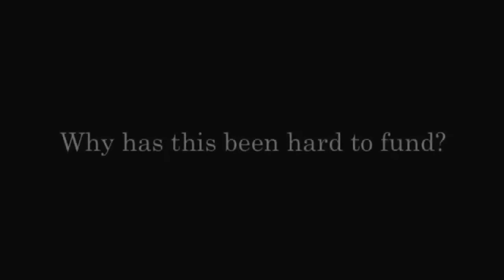Bill Andrews: Anti Aging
Dr. Bill Andrews' interview answered the basics of anti-aging, this includes questions such as: what is a telomere? Dr. Bill Andrews is the Founder and CEO of Sierra Sciences, whose goal is to cure human aging.